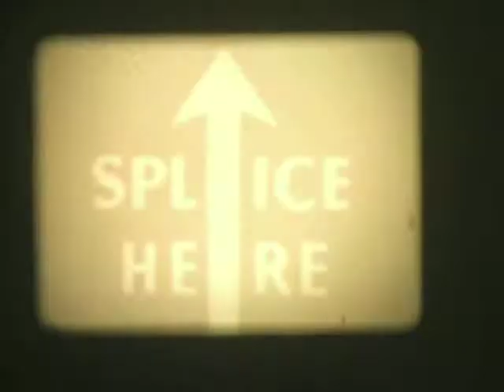16mm Vintage TV commercial CAM2 Network ad IndyCar Roger Penske Racing 30 second spot